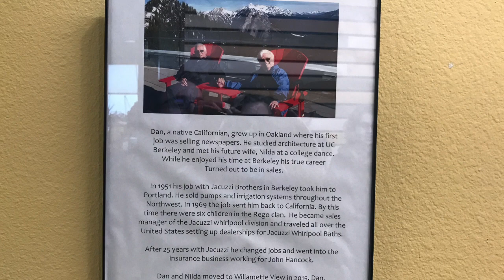Dad's Art Show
This video is about Dad's Art Show